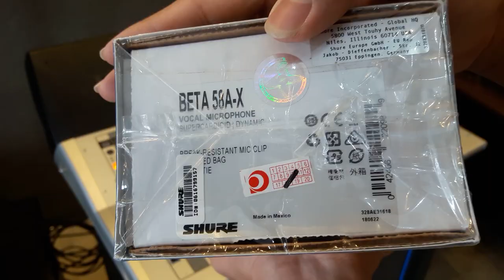Mic Kabel Shure Beta 58a (Ori Mexico)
09.00 Pagi (Buka)
05.00 Sore (Tutup)